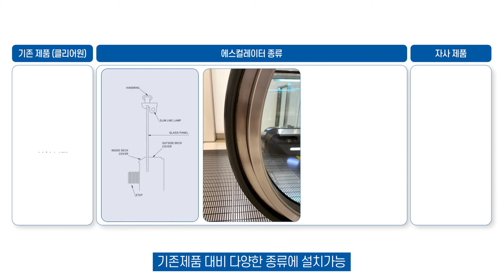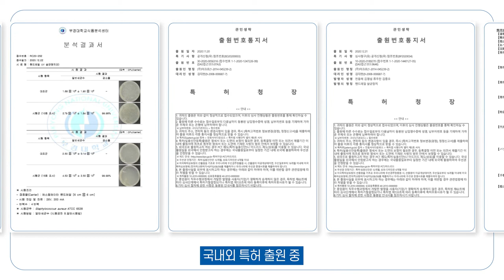에스컬레이터 바이러스 세균 살균 제품 무빙워크 핸드레일 살균기 UV살균기 UV살균램프 자외선살균기 아크로 3D기술영상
본 영상은 아크로의 3D 기술영상 입니다.
눈으로는 보이지 않는 에스컬레이터나 무빙워크 핸드레일의
각종 유해균과 바이러스를 UV살균램프 살균기를 통해
제거하는 모습과 기술력의 장점 특징 등을
3D영상과 모션그래픽을 통해 구현하였습니다.

▼아크로 홈페이지 바로가기▼